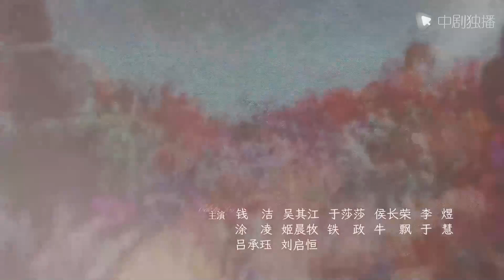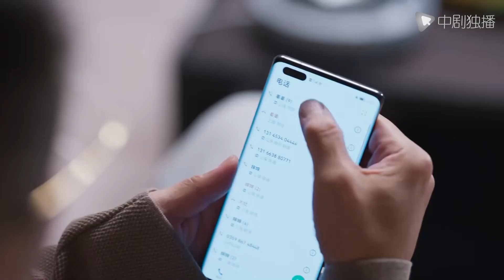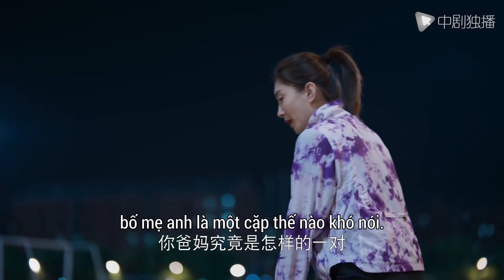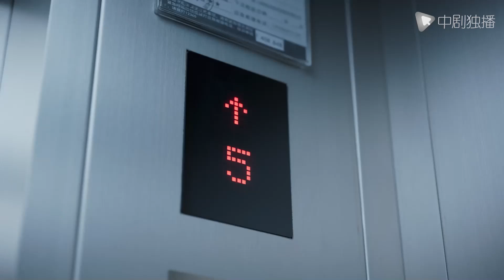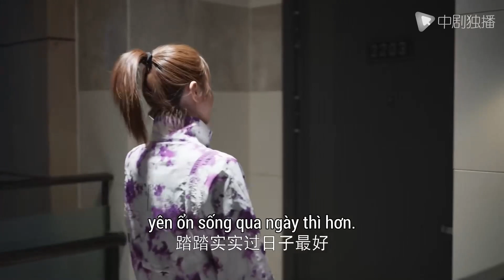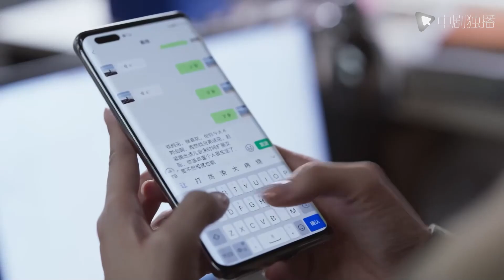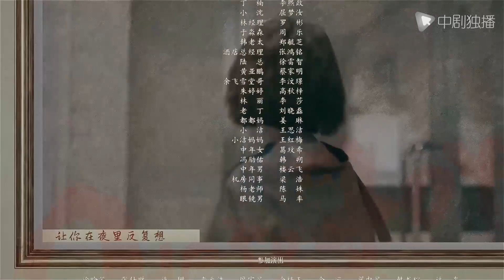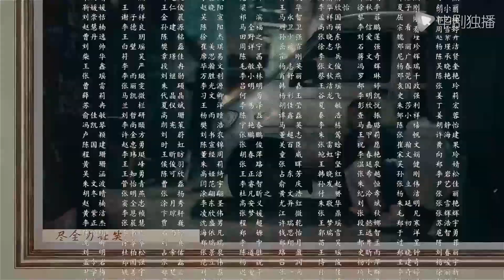【FULL - LỒNG TIẾNG】Câu chuyện lãng mạn về "ngũ đại mỹ nhân" tầng 22 | Hoan Lạc Tụng Phần 3 | Tập 24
►Tóm tắt nội dung phim Hoan Lạc Tụng Phần 3:

Cuộc sống của năm cô gái trong tiểu khu lầu 22 nay đã đi theo những ngã rẽ mới. Những khó khăn khi khởi nghiệp, nỗi buồn vì tư tưởng trọng nam khinh nữ của cha mẹ và cả những vấp ngã trong tình yêu, mọi thứ đều có thể vượt qua được, chỉ cần họ mãi ở bên và giúp đỡ nhau cùng trưởng thành.